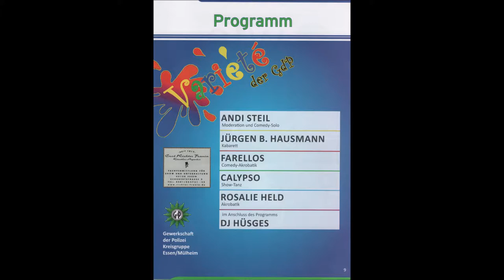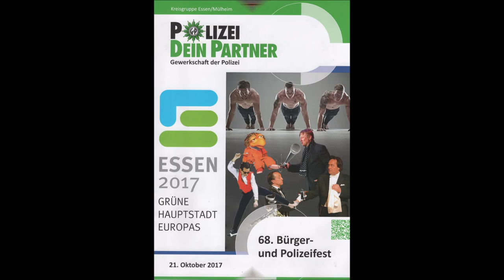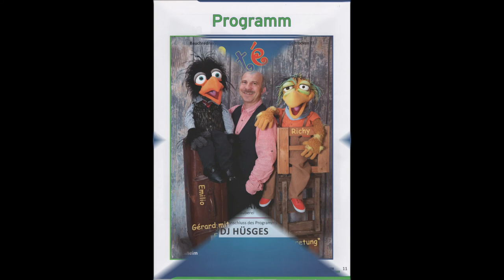2073 Der Sportler Essen 69. Bürger u. Polizeifest im Hotel Franz Jürgen Beckers Teil 5 * 27.10.2018